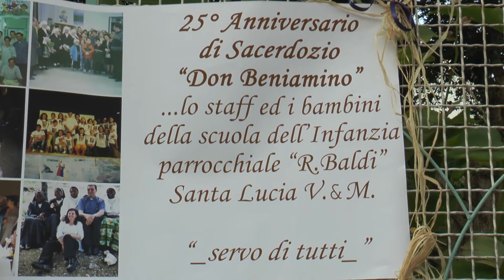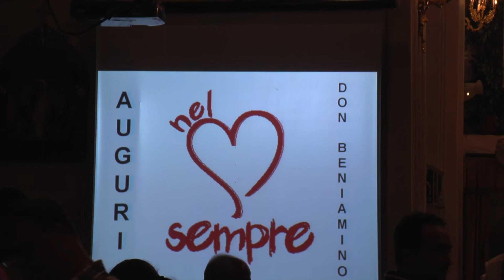Speciale 25esimo anniversario ordinazione Don Beniamino D'Arco